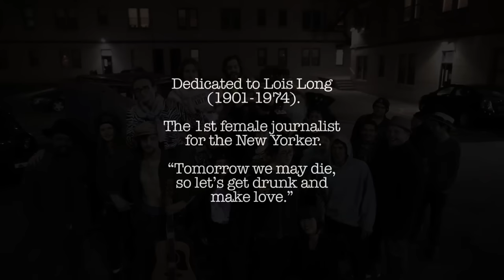Troll 2 "Lois Long" Official Video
Directed by Prince Aibangbe
Edited by Brian Fitzgerald

Filmed at Fenway Studios, Boston, MA

We would like to thank the board of Fenway Studios, and all the artists who participated in 2016’s Open Studios, during which we shot Lois Long. We’d like to thank the dobro player Scott O’Grady, who is our featured musical guest on the track, as well as the artist Peter Scott, who opened his studio as the set.  Thanks to Anneke Lundberg for being the best hostess in the entire world. A big thanks to Diana-María de Paz, Gustav Johnson, and Caroline Kotter who worked set. Thanks to Justin Arena, Jenna Havelin, James Ikeda, Oscar Jeuvens, Betty Muñoz, and Luke Paliocha for being characters in the film. And thanks to Arianna Enos, Dmitry Gridnev, Daisy Haskell, Audrey Hsai, Shannon Leary, Ryan Rentería, Max Ridley, Matt Riddle, James Wolcott-Billman, and Karbia Yuan for keeping everyone’s spirits up during a long day of shooting. We would also thank all the many wonderful Trolls who came out and participated in the party scene! You know who you are!